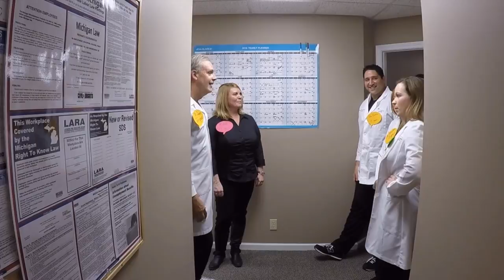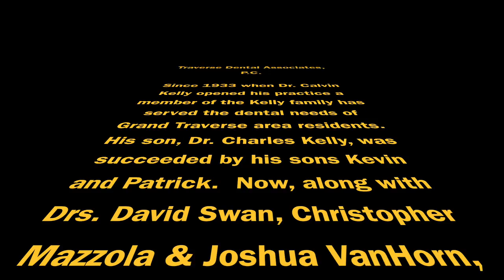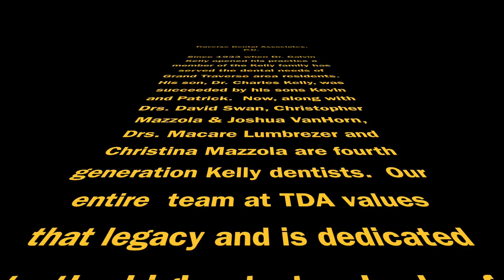TDA LipDub GoPro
Extended version of the Traverse Dental Associates lip dub to "We are Family" by Sister Sledge.  Created as a creative piece about the practice during the application process for Small Business of the Year, 2016.  Includes some bloopers and false starts!